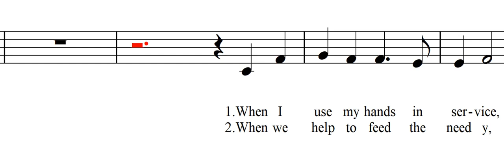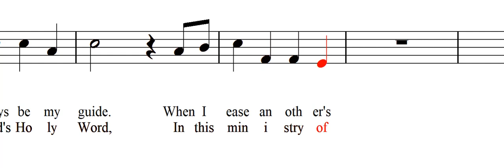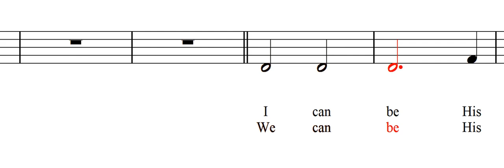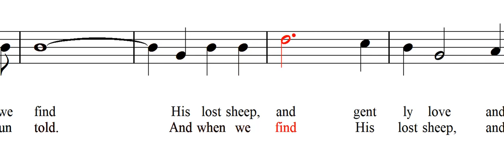We Are His Hands (S2)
(SSA, Relief Society)

Words and music by Marlene D. Bartlett